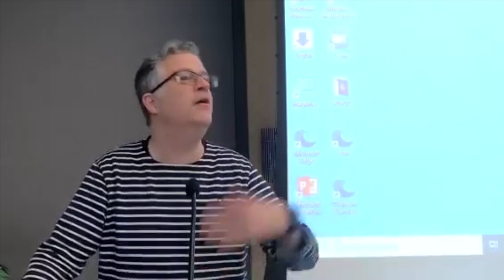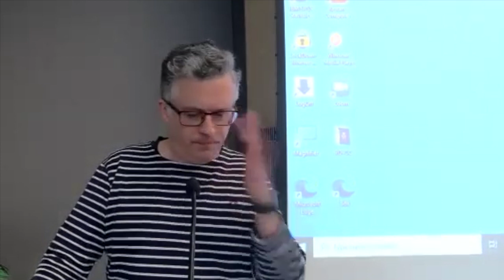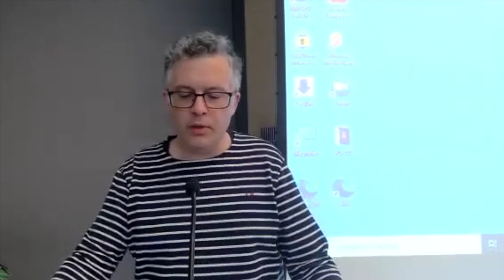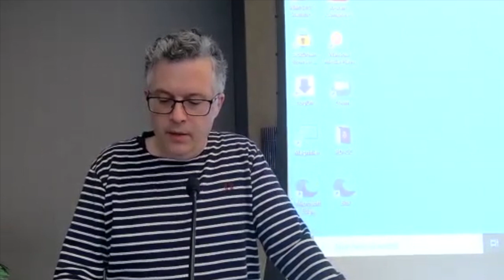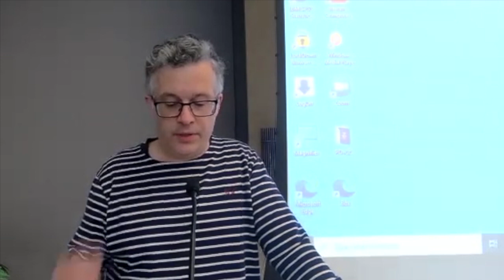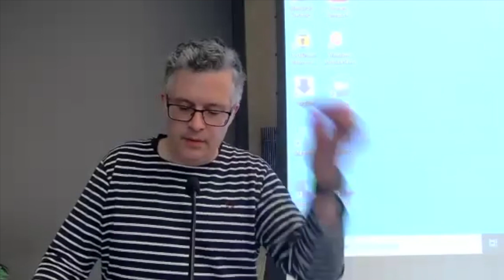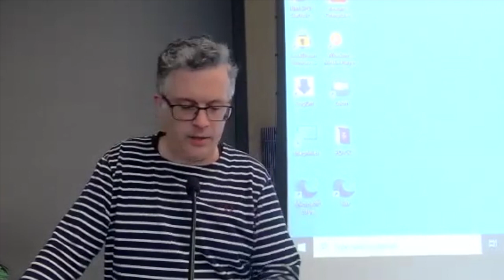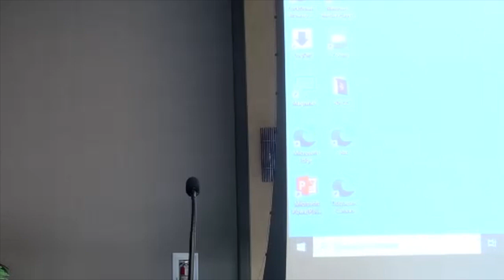Adrian Johnston: “‘You have nothing to lose’: Pascal, Lacan, and the Risks of Desire” (Keynote talk)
Pascal, especially as the author of the Pensées and the famous wager therein, is a recurring point of reference for Lacan.  By Lacan’s own admission, he has a pronounced passion for the writings of the Jansenists.  But, why do Pascal and his co-religionists at the abbey of Port-Royal-des-Champs fascinate Lacan?  What does he see in them and, in particular, in Pascal?  The combination of Lacan’s enthusiasm for Jansenism with the opacity and obscurity of his various commentaries on Pascal might lead some readers to take Lacan’s Pascalian meditations as further evidence of an alleged covert religiosity on his part (given also Lacan’s Catholic background, his early Jesuit education, his closeness to his Benedictine monk brother Marc-François, his frequent references to the likes of Augustine, and so on).  However, I will argue on this occasion that, perhaps somewhat surprisingly, Lacan’s recasting of Pascal’s wager, rather than signaling a lingering Catholicism within Lacanianism, actually reveals the profundity and intensity of Lacan’s virulent atheism.  Indeed, through unpacking Lacan’s psychoanalytic interpretations of Pascal and his wager, I seek herein to articulate an atheism radicalized on the basis of a Lacanian advancement of certain atheistic theses contained in the works of Hegel, Feuerbach, Marx, and Freud.